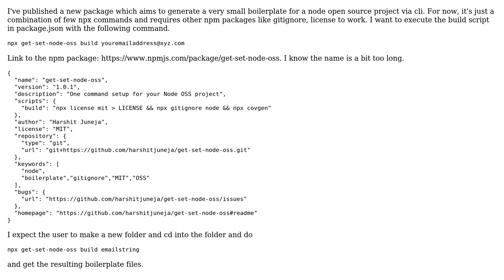How to make npx work with my custom npm pakage?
With thanks & praise to God, and with thanks to the many people who have made this project possible! | Content (except music & images) licensed under CC BY-SA | Music | Images & others | With thanks to user vipulgupta2048 user Harshit Juneja and the Stack Exchange Network Trademarks are property of their respective owners. You are responsible for your own actions.